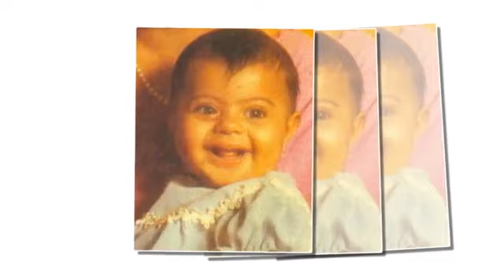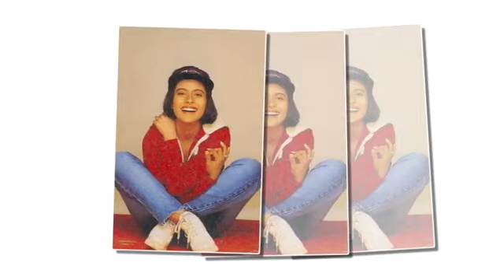КАДЖОЛ ДЕВГАН В ДЕТСТВЕ И СЕЙЧАС ✔КАК МЕНЯЛАСЬ КАДЖОЛ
❤Наш форум Митхун Чакраборти
❤Супермодератор Милена.